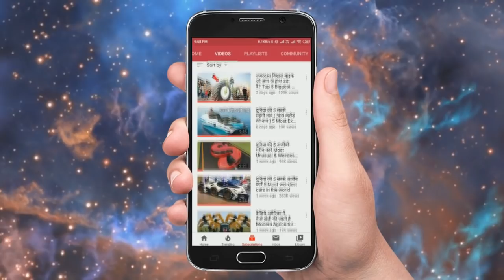5 ऐसी अद्भुत मशीनें जिन्हें आप जिंदगी में आज पहली बार देखोगे The most amazing machines in the world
Amazing Machines have made modern life very convenient and challenging. Many of these new inventions are engineering marvels and are objects of curiosity.